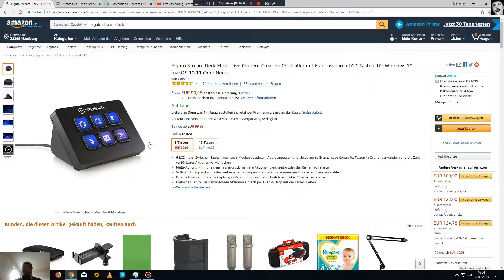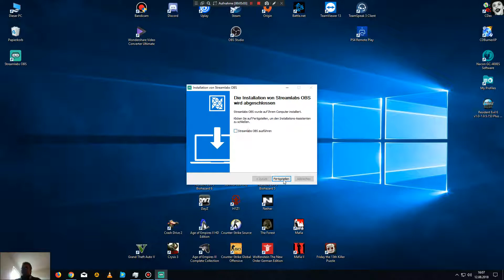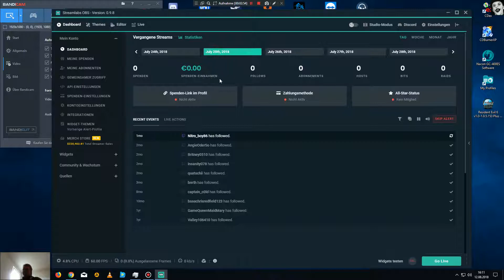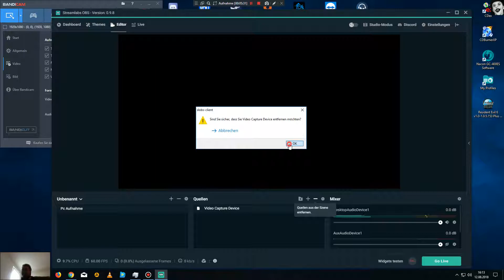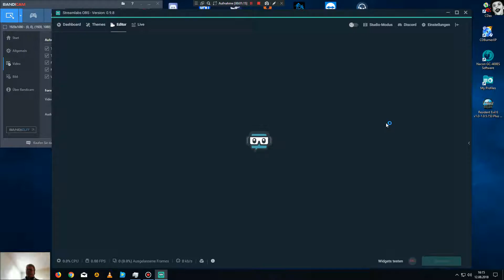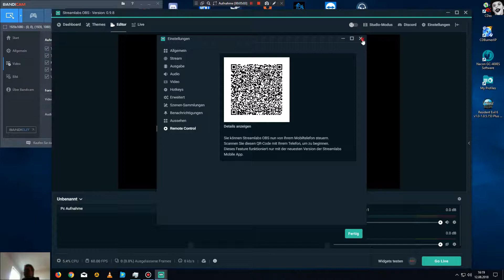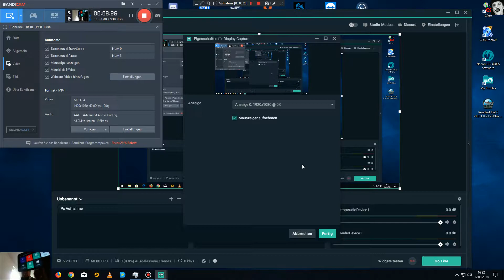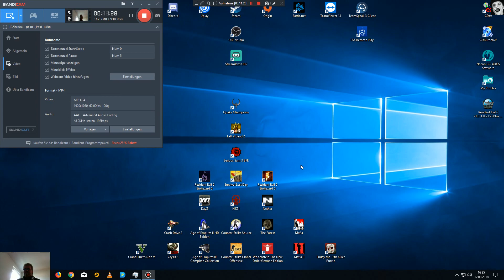Part 3 Kostenloses Stream Deck